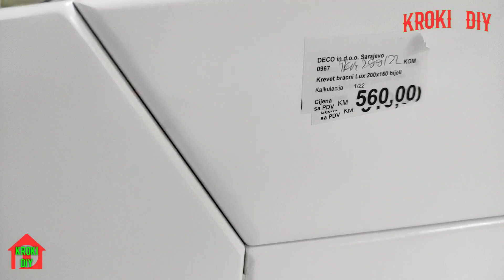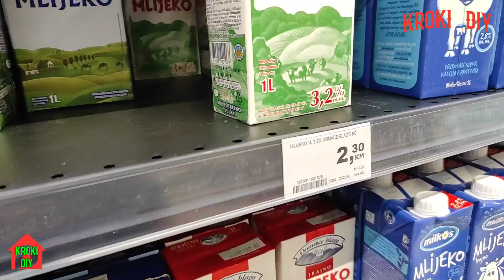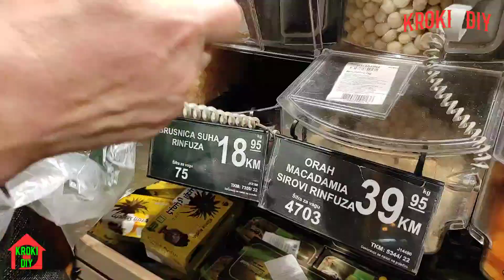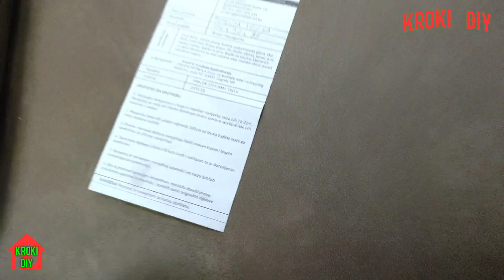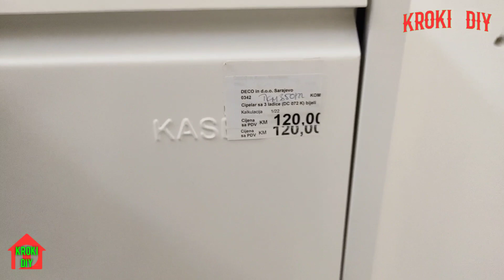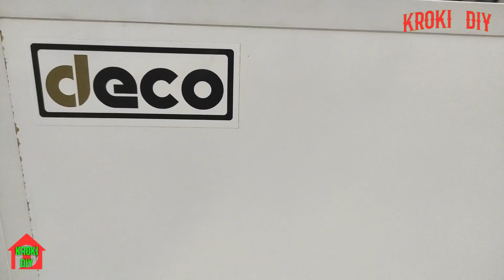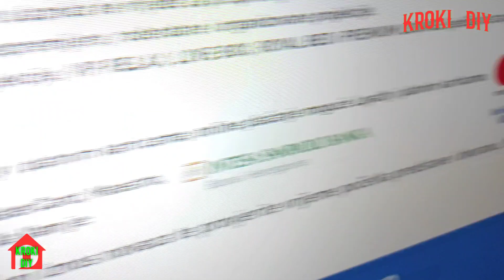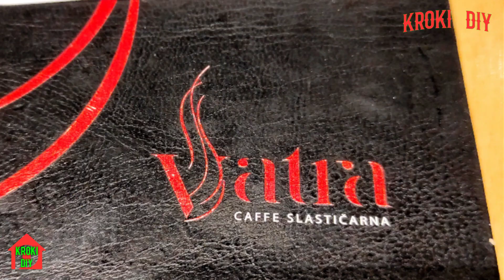BINGO FOOD HAUL / Salon namještaja DECO # Ilidža /potraga za bijelim krevetom.Kroki DIY.